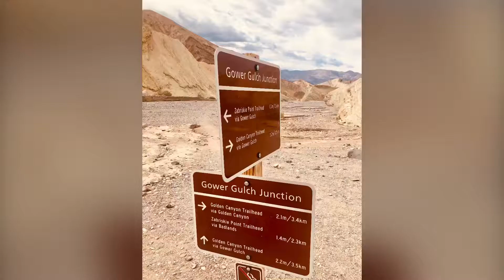Golden Canyon Hike@ Death Valley